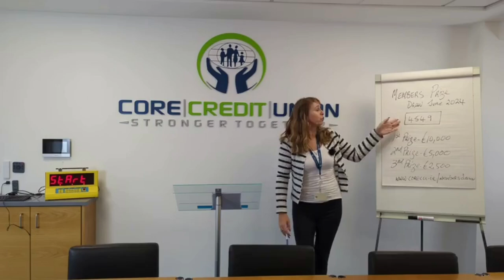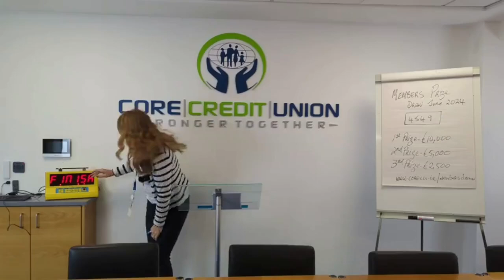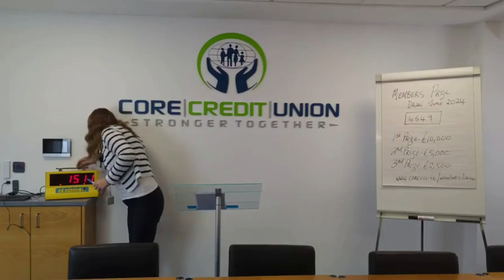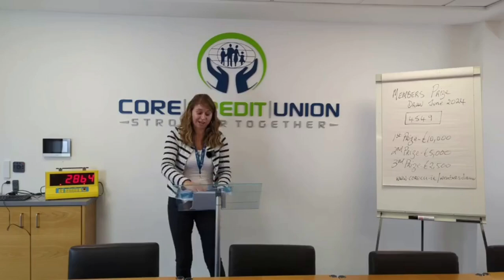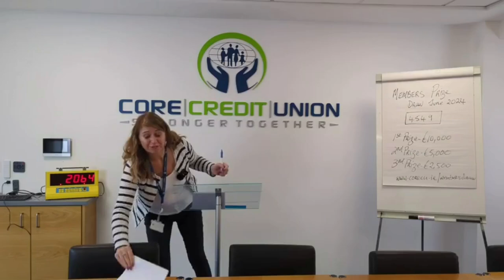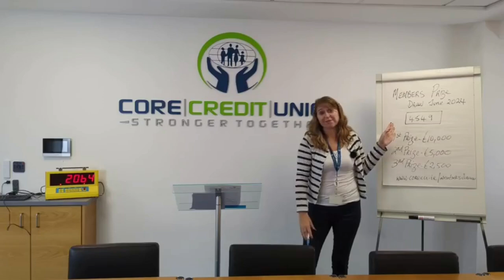June 2024 Members Prize Draw